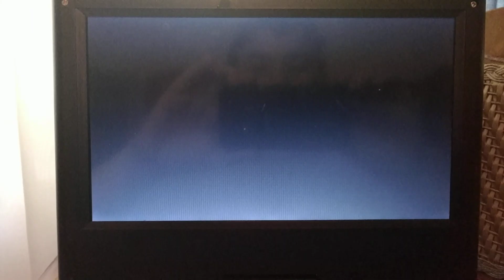Omation/Nickelodeon (2008-2009)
Seen on the 2008 DVD of Back At The Barnyard - When No One's Looking and the 2009 DVD of Cowman: The Uddered Avenger.